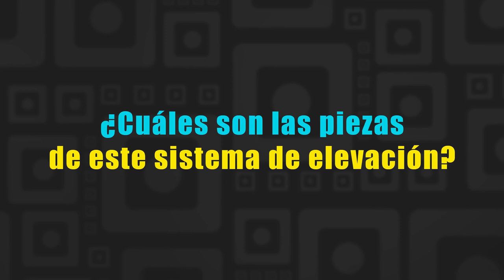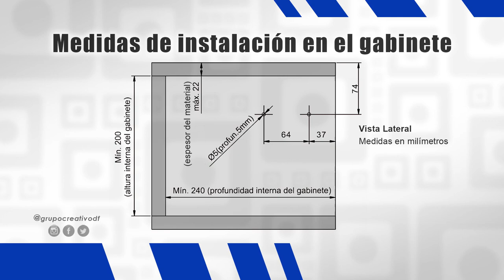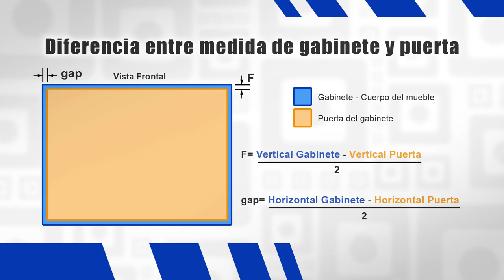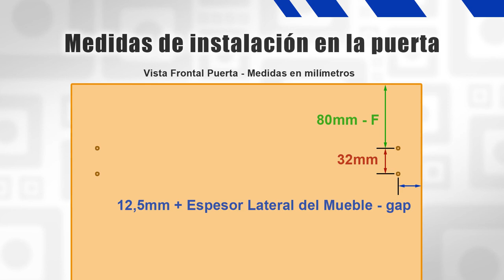Los EXPERTOS AFIRMAN que DTC TOP STAYS SQ es el mejor Sistema de Elevación para GABINETES FLIPPERS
Los sistemas de elevación para gabinetes TOP-STAYS de la marca DTC son unos herrajes de alta gama que mejoran el funcionamiento del mobiliario moderno. Si te gusta la carpintería moderna y la fabricación de gabinetes, debes conocer este tipo de sistema de elevación para muebles que puedes incorporarlo a tu cocina o a cualquiera de tus creaciones en mobiliario moderno.

En este video te enseño a instalar una de las variantes de TOP STAYS SQ que viene en tres versiones según el peso de la puerta que deba manejar el herraje en tu gabinete flipper.SQ00AL Puerta Ligera/SQ00AM  Puerta Media/SQ00AH Puerta Pesada

En Caracas - Venezuela puedes conseguir todos los materiales y herramientas para hacer este proyecto en Distribuidora Ecoplaca 3000 C.A. Síguelos en Instagram como @Ecoplaca3000
Puedes apoyar mi trabajo de varias maneras:

Temas que toco en este video:
0:00 Presentación
0:57 Sistemas de elevación para gabinetes
1:44 DTC TOP-STAYS
3:57 Sitio Web DTC Venezuela
4:13 Piezas del Sistema de Elevación DTC
5:45 Dimensiones mínimas del gabinete
7:04 Instalción DTC TOP-STAYS
19:11 Ajustes DTC TOP-STAYS
Agradecimiento a An Jone por su canción Modern Time